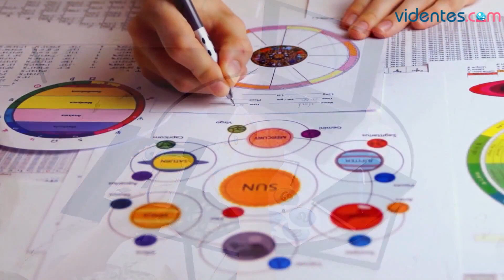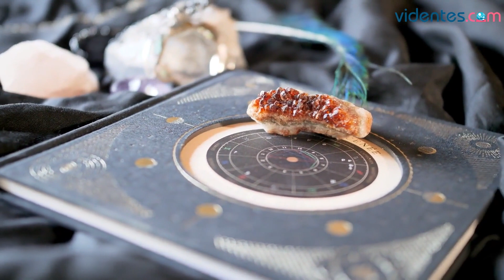HORÓSCOPO DIARIO 💫⭐☀️ LEO ♌️ SÁBADO, 15 DE JULIO DE 2023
Horóscopo de Leo para hoy, sábado 15 de Julio de 2023. El horóscopo para hoy: descubre tu futuro gracias a mi horóscopo diario para ti.